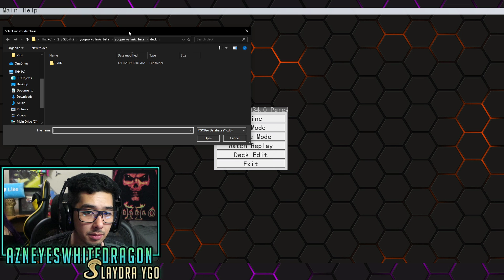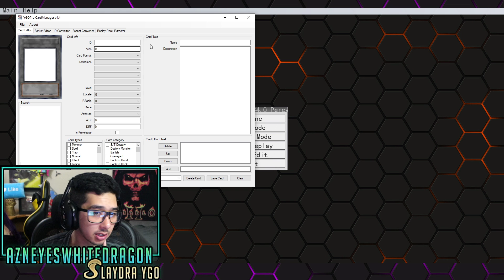Anti Meta Deck Catch Copy Turbo Stun Yugioh Anti Meta Stun Deck 2020 Kristya, Inspector Boarder